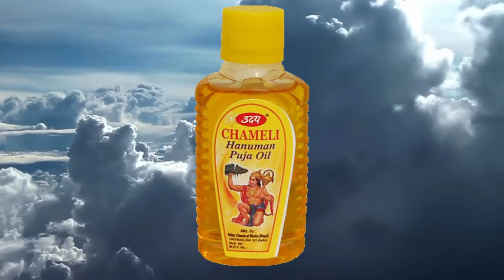चातुर्मास कर्मविधान - Chaturmas Karmvidhan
चातुर्मास कर्मविधान विडिओ में चातुर्मास में किए जाने वाले नियमों एवं संकल्प त्याग का विधान वा फलादेश बताया गया है । प्रत्येक चातुर्मास में मनुष्य को श्री नारायण के निमित्त किसी ना किसी वस्तु का त्याग अवश्य करना चाहिए । येसा करने से पुराणों के अनुसार अनंत फल की प्राप्ति होती है और साथ ही वह त्यागी गई वस्तु इहलोक और परलोक में प्रचुर भोग प्रदान करती है । चातुर्मास में किए जानेवाले पूजन ,जप, होम ,एवं पाठ कोटि गुण फल प्रदान करते हैं ,क्योंकि यही पुण्य फल से ही कलि से रक्षा होती है ।  जिस वस्तु का त्याग चातुर्मास में किया जाता है वह देवउठनी  एकादशी में उद्यापन करके उसी वस्तु का दान करके पुनः ग्रहण की जा सकती है।